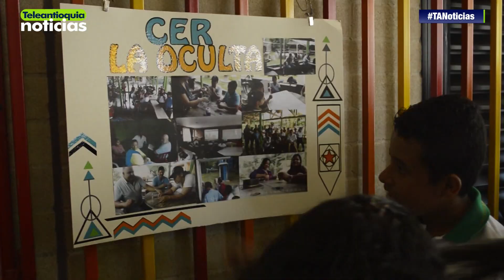Niños campesinos beneficiados con entrega de escuelas rurales en el Suroeste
El inicio del calendario escolar para niños y jóvenes de dos veredas de Támesis fue diferente al de todos los años. Sus escuelas fueron construidas y ahora con infraestructura nueva, ven una mejor oportunidad para su proceso educativo.

-Teleantioquia Digital-